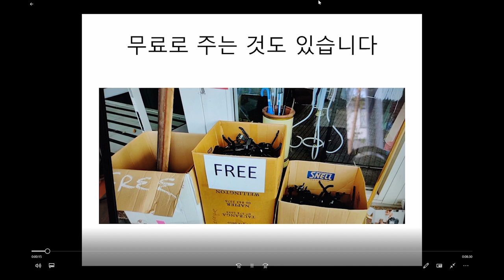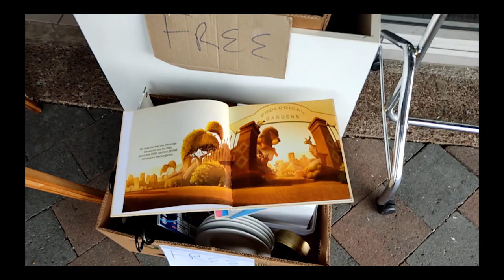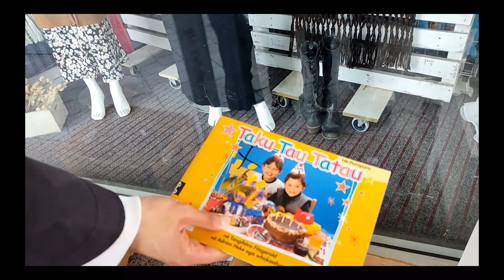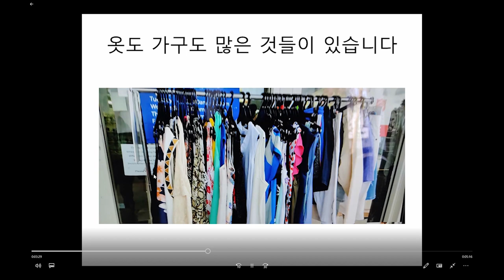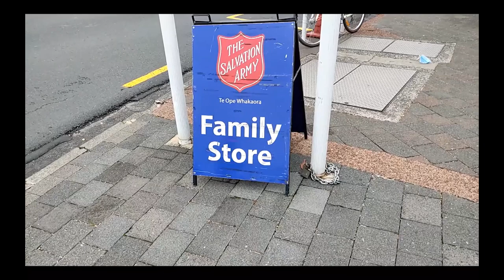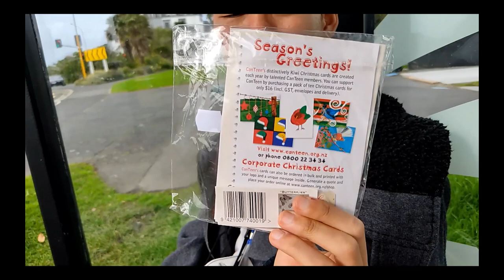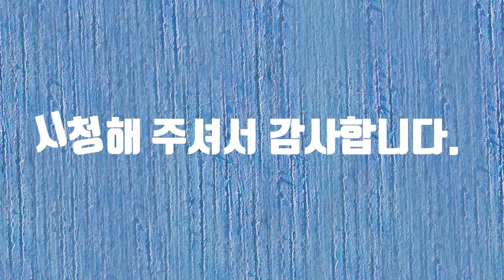구세군 가게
구세군 가게는 주민들이 기부하고 자원봉사로 이루워진 가게입니다